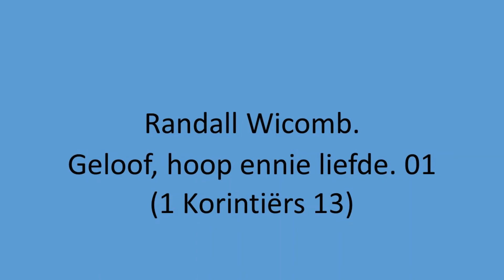Randall Wicomb - Geloof, hoop ennie liefde. 01.